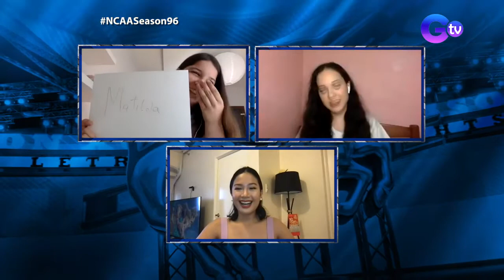Heartwarming story of Letran's Avia Sahara Zunic | Rise Up Stronger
CSJL swimming team's Avia Sahara Zunic shared a heartwarming story of meeting her half-sister Matilda Zunic who also shared the same passion for sports. We also got the chance to talk and play a fun game with them.

For more NCAA action, watch 'Rise Up Stronger: NCAA Season 96,' hosted by Martin Javier and Sophia Senoron, which airs everyday on GTV.

Weekdays | 3:00 PM
Saturdays | 4:30 PM
Sundays | 5:05 PM